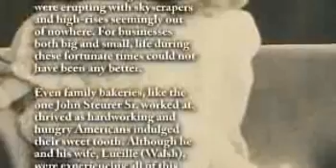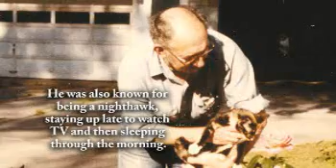John Steurer, Jr. - Life Story Digital Video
Life Story Funeral Homes present the life of John Steurer, Jr. of Kalamazoo, MI. To read the obituary of John Steurer, Jr., to read the full Life Story, or to leave a memory or comment, please